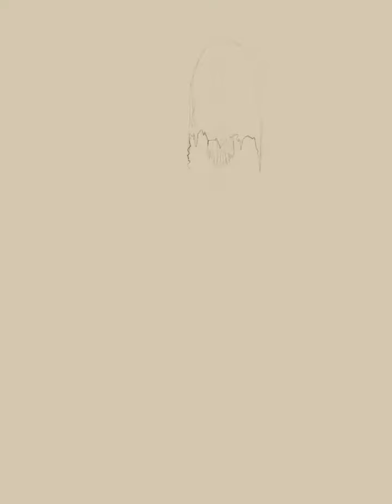THE ART OF MONSTERS - Squatters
This weeks ART OF MONSTERS time-lapse drawing is "Squatters". I really like these characters and would make a fun movie. If anyone has $500k burning a hole in their pocket lets make a movie! HA HA!

About 30 minutes on the iPad pro.

If you like the music then please check out "ZORGON" on iTunes, Amazon, Spotify and most digital platforms